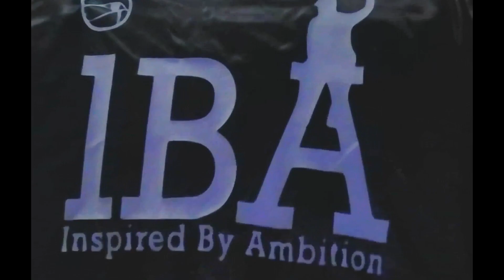Bill Cosby is out of prison. | Is this good or bad?